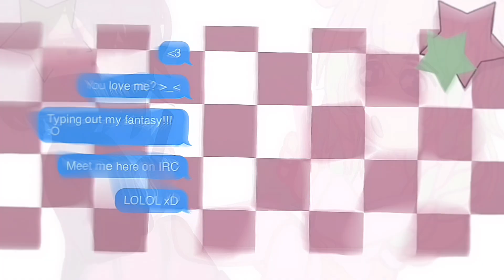“Oh I just can’t wait to get home from school” // ObaMitsu // Demon Slayer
Today’s description:

Characters used:
Obanai Iguro
Mitsuri Kanroji